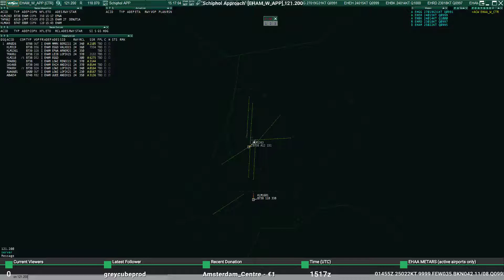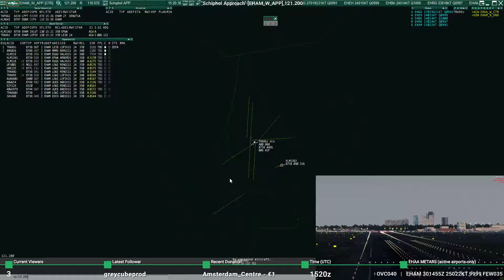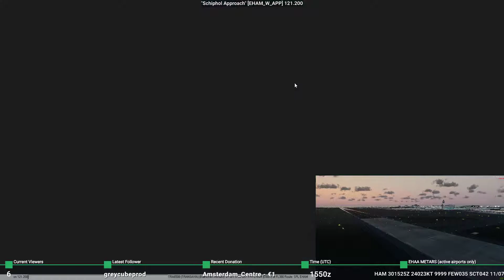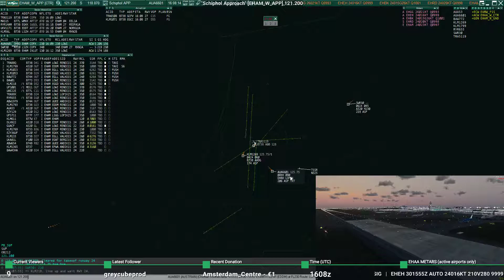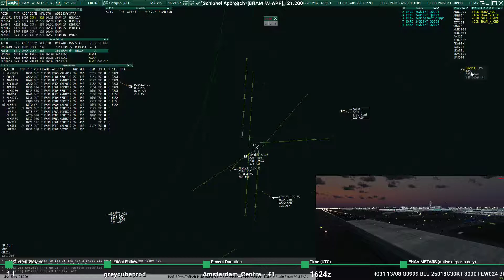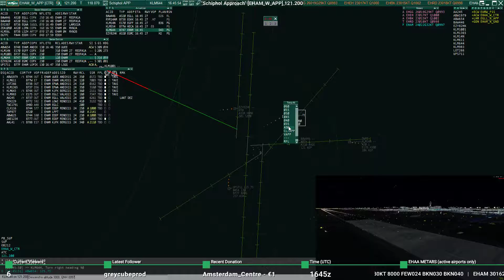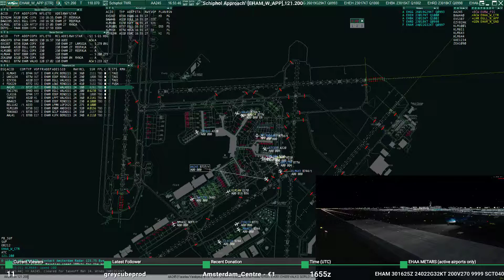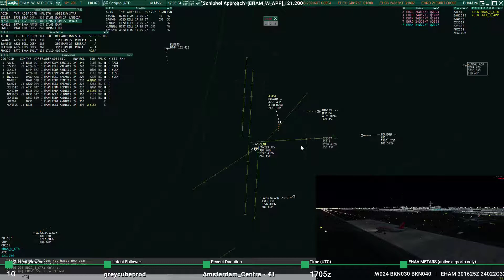[Livestream 2017-12-30 Part 1] [Vatsim ATC] Schiphol Approach [EHAM_W_APP]